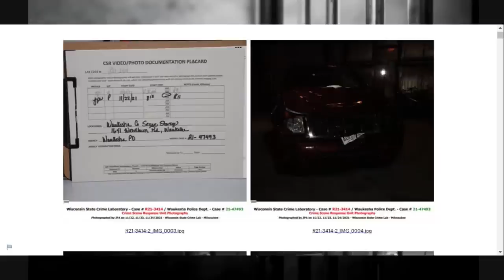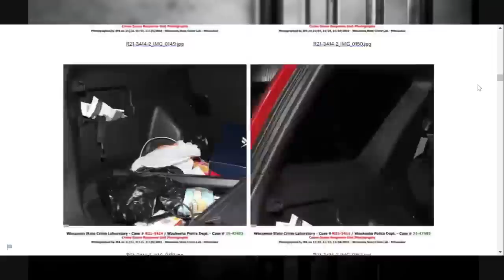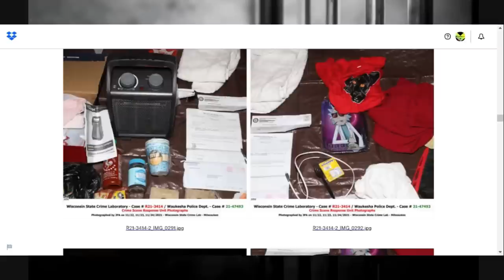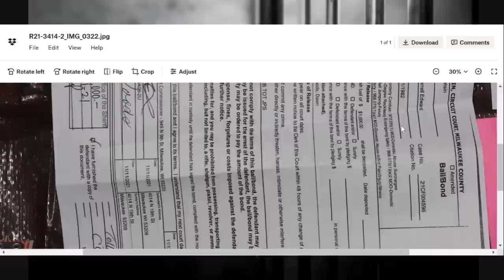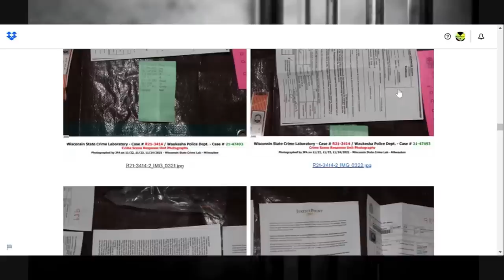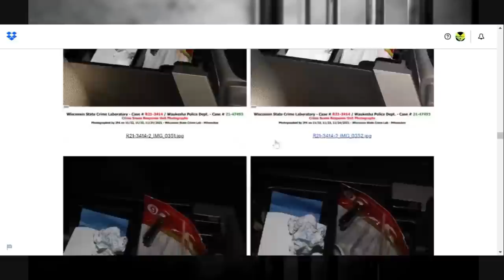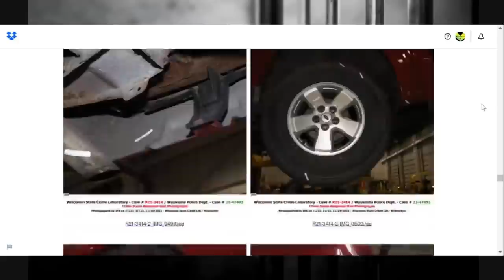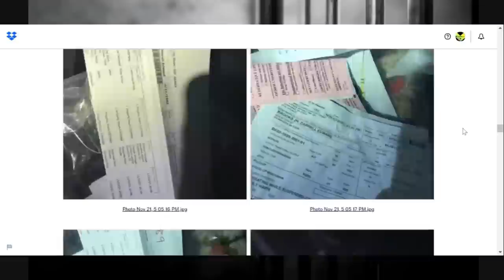Crime Scene Photos & Testimony of Waukesha Parade Attack